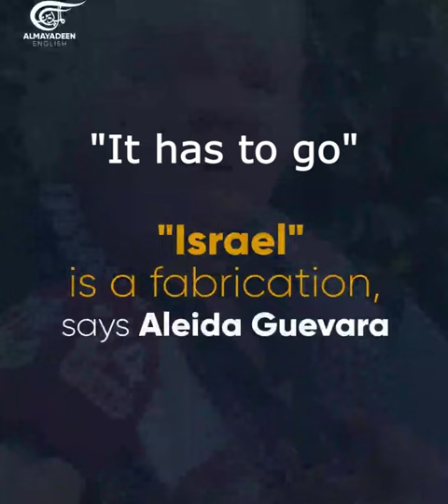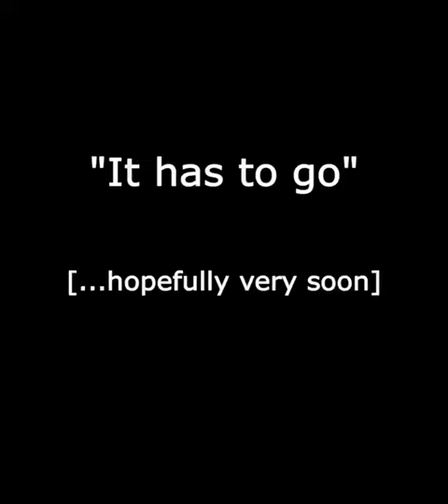Chomsky Zionism = last phase of European colonization --- Aleida Guevara - "Israel" is non-existent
Noam Chomsky on Christian Zionism and Israel as the last phase of European colonization.
Aleida Guevara on the fabricated country of 'Israel'. "There isn't a country in the world comprised solely by Jews or Christians or Muslims. All countries are a melting pot of cultures and religions. So, the only 'country' in the world which they want to be  solely for Jews is 'Israel'. That's why it is a fabrication, thus, non-existent. This has to come to an end."